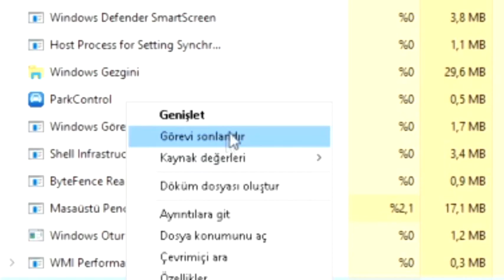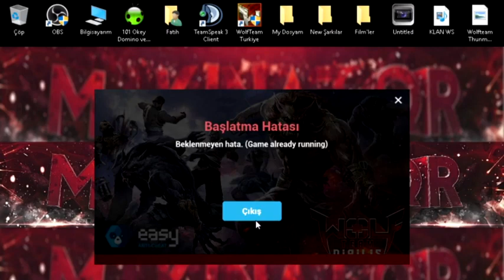WolfTeam Easy Anti Cheat Hatası (Easy Anti Cheat Kaldırma) !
Videoyu Fatih'den çaldım :)